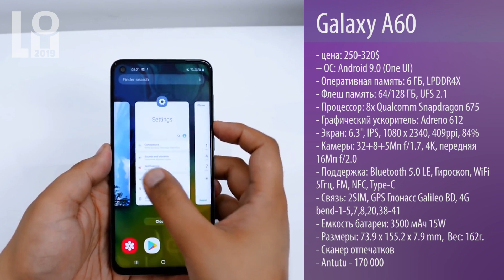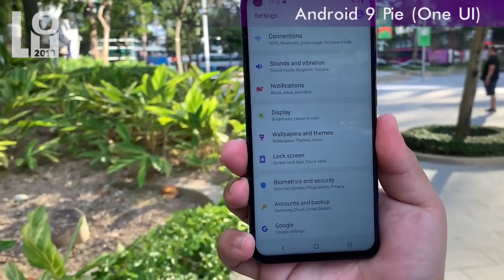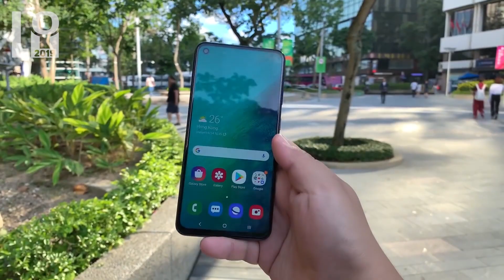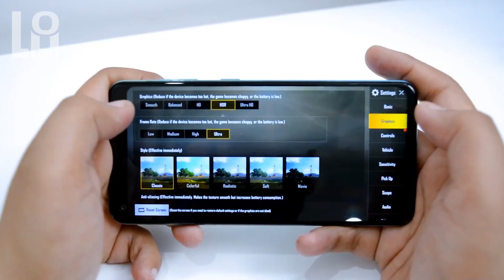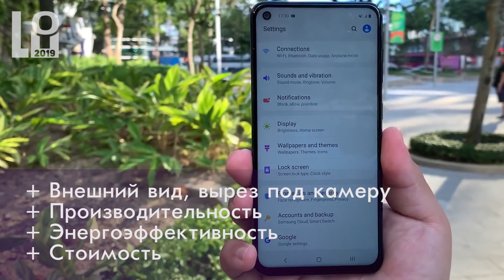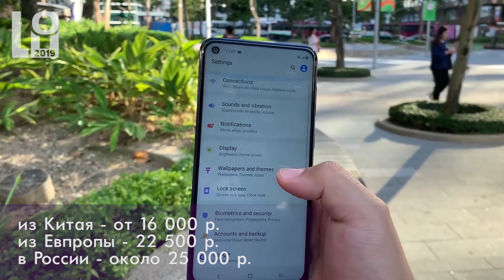Инфо. Samsung Galaxy A60 самый интересный из линейки A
Смартфон Гэлакси а60 относится к новой линейке устройств 2019 года. Получился смартфон довольно интересным по начинке, и именно данное устройство вероятно заинтересует не только фанатов техники Самсунг.

Характеристики Samsung Galaxy A60:
  Операционная система Android 9 (One UI), оперативной памяти 6 ГБ и встроенной памяти 64/128 ГБ. Процессор восьмиядерный Qualcomm Snapdragon 675. Дисплей 6.3-дюймов, IPS, 1080 x 2340. Камеры 32+8+5Мп f/1.7, передняя 16Мп f/2.0. Поддерживает Bluetooth 5.0 LE, WiFi 5Ггц,  Гироскоп, 2-SIM, FM, MicroSD, Сканер отпечатков пальцев, GPS BD Глонасс Galileo, 4G. Аккумулятор на 3500 мАч 15W, Вес: 162г. азмеры: 73.9 x 155.2 x 7.9 mm

22 июня 2019